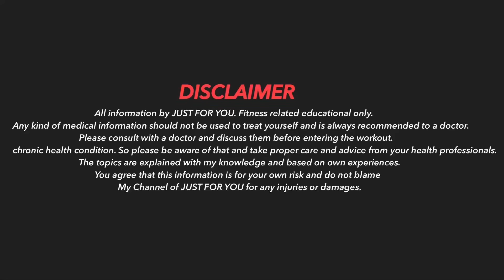Do this to lose weight permanently!🤯😨(Tamil)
Mr.M.Vinithkumar.
  Chennai